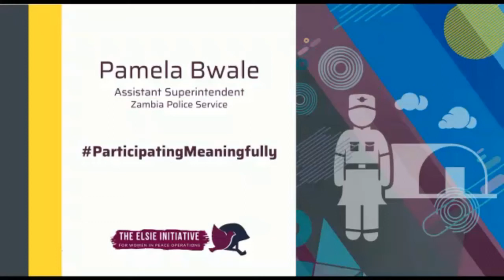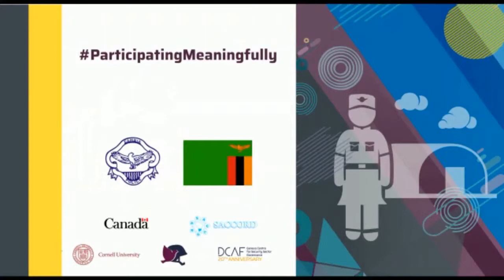Pamela Bwale on advancing women’s meaningful participation in Peace Operations - French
The Zambia Police Service releases its MOWIP report under the umbrella of the Elsie Initiative.
The MOWIP is a unique and innovative assessment designed to identify barriers and opportunities to women’s participation in peace operations and highlight good practices that could be replicated by other troop- and police- contributing countries to advance gender equality, both at home and in Peace Operations.
Zambia Police is one of the seven countries that have piloted the MOWIP and is one of the leading TPCCs from Southern Africa as it has the third highest proportion of women (circa 18%) of all TPCCs that contribute over 1,000 personnel. Standing just outside the top-20 TPCCs, it has the potential to both deploy higher numbers of policewomen in the future and also to share good practices with other TPCCs regionally and beyond.